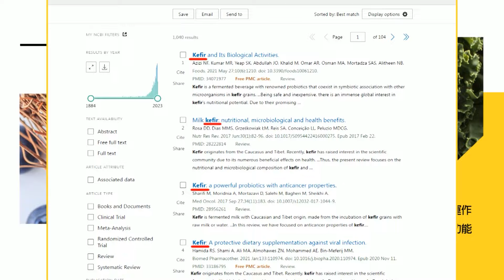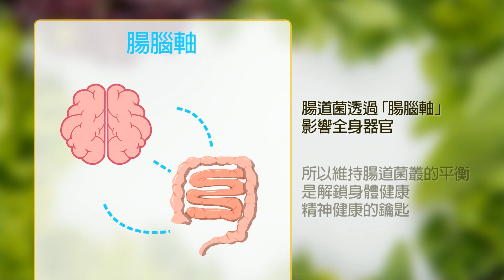【每日必看】王毅抵俄出席金磚外長會 俄羅斯少女端上"麵包和鹽"歡迎｜高人氣大貓熊"福寶"12日見客 網友:應該擠不進去 20240610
00:00 以軍救援畫面曝光 救4人質死274名巴人引國際批評
02:01 王毅抵俄出席金磚外長會 俄羅斯少女端上"麵包和鹽"歡迎
02:36 高人氣大貓熊"福寶"12日見客 網友:應該擠不進去
03:30 月背升起五星玄武旗 重11.3克.纖維僅髮絲1/3